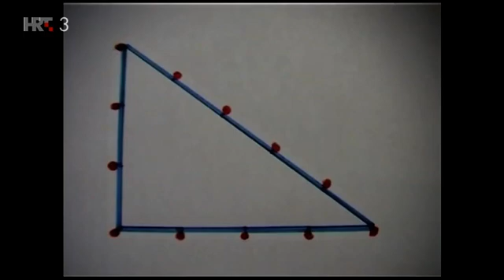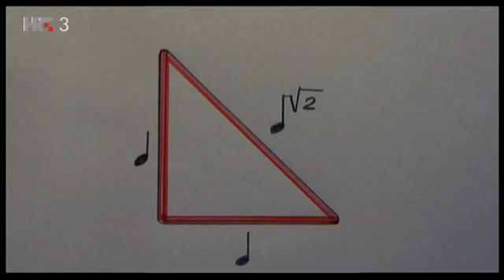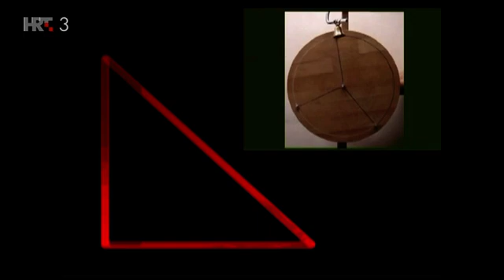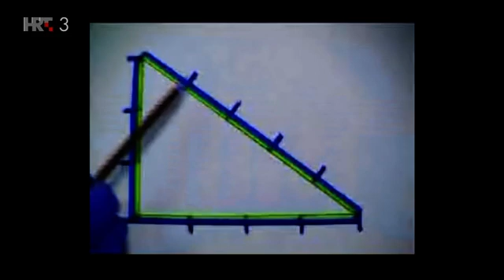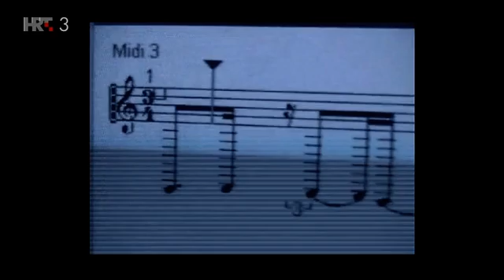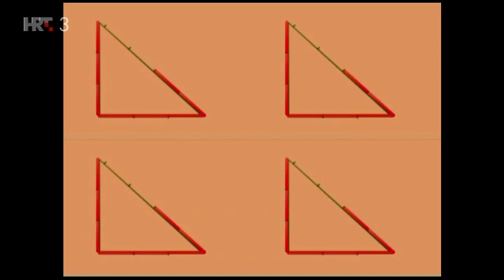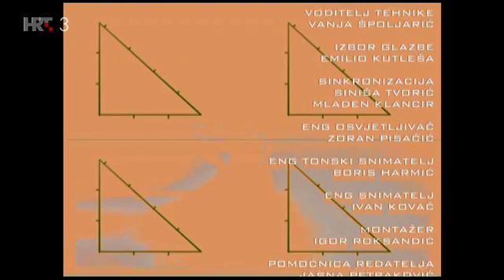Na rubu znanosti - Glazba i geometrija (23.03.2020)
Glazbu i njezina načela tijekom povijesti često se smatralo izrazom neke unutarnje harmonije svemira. Zato su se filozofija i glazba oduvijek dodirivale i rado družile. To niti danas ne prestaje, čega je zoran primjer glazbenik Antun Toni Blažinović koji se godinama bavi geometrizacijom glazbe. Rezultat toga rada je glazbena mjera izvedena iz geometrijskog tijela - u ovom slučaju trokuta - nazvana 'trianglmetar' ili 'trokut metar'. Pretvaranjem stranica raznih pravokutnih trokuta u kružnicu, te njenim oživotvorenjem kroz instrument nazvan "instrument-krug", vrlo brzo se pokazalo i to da priroda obožava iracionalne brojeve. Temelj geometrizacije glazbenih mjera i notnih zapisa - bitno drugačije od današnje prakse aritmetizacije glazbe - Antun Blažinović je potražio u promišljanjima starogrčkih filozofa i suvremenika...

Urednik: Krešimir Mišak
Gost: Antun Toni Blažinović